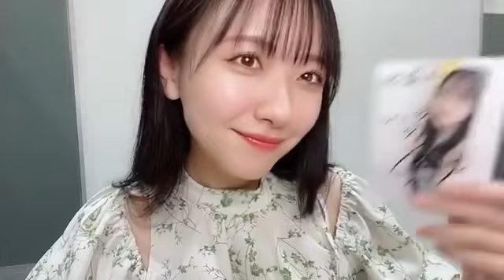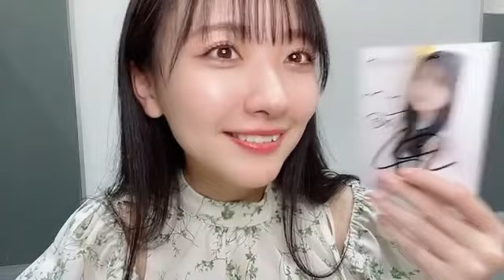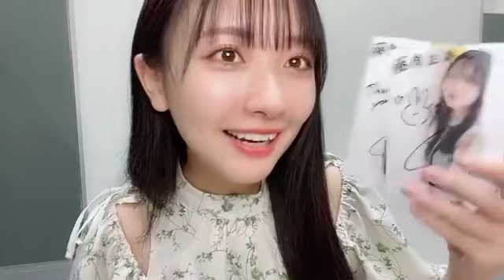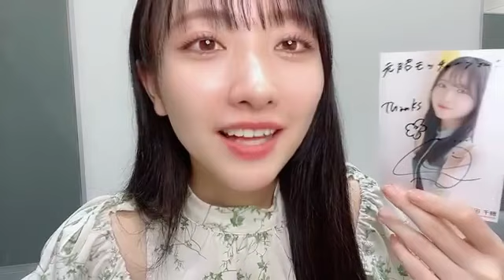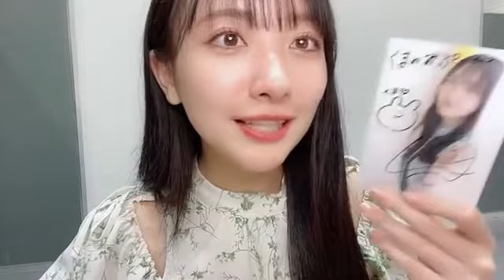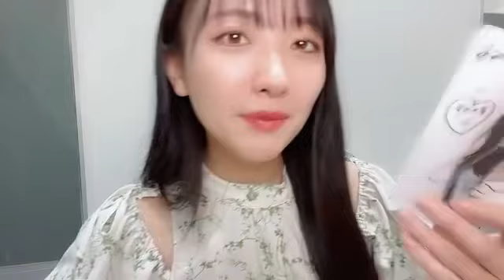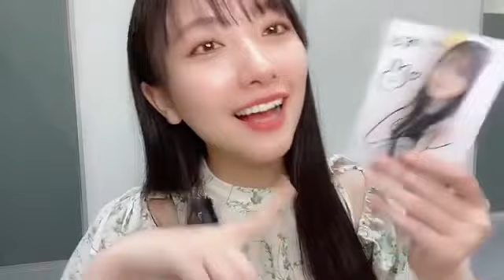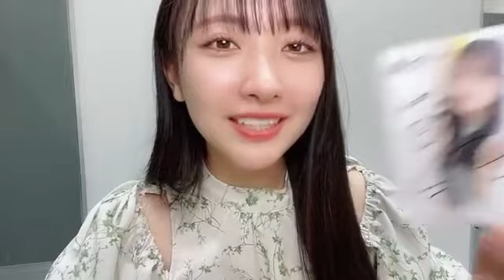石田千穂（STU48）9hシングル 息をする心オンラインサイン会8時間目 2023年6月11日 SHOWROOM